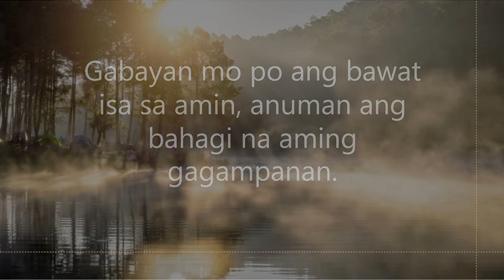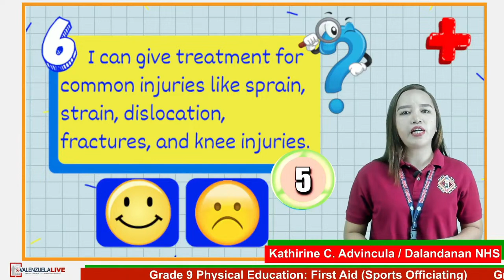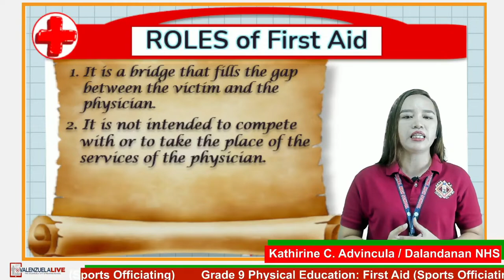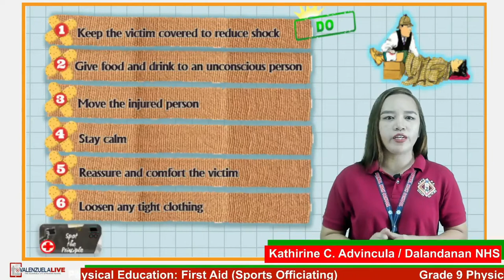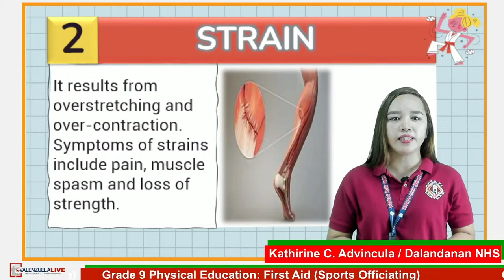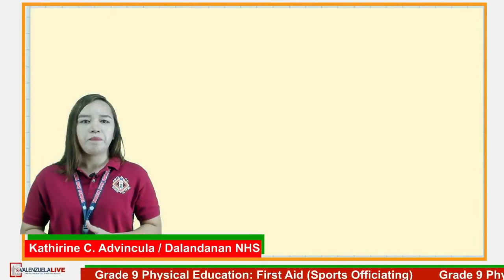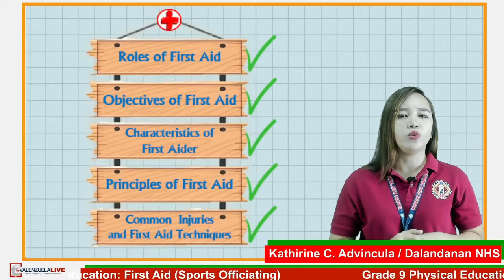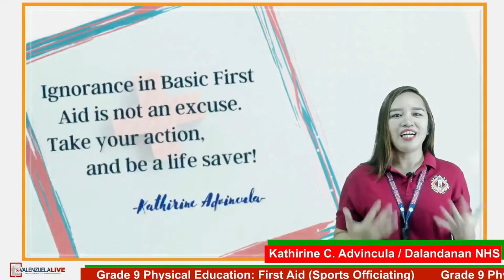GRADE 9 MAPEH (Q1W3) (PE) FIRST AID (SPORTS OFFICIATING)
LST - KATHERINE C. ADVINCULA / DNHS